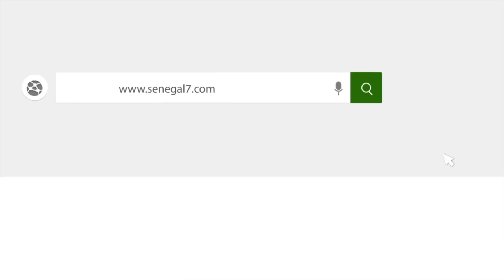Accueil de Cheikh Mahi Niass : Malcom étale sa joie et sermonne les politiciens "Niom sèn bop rek"